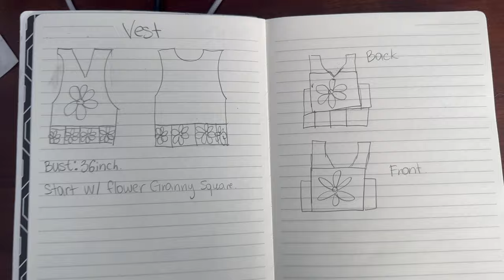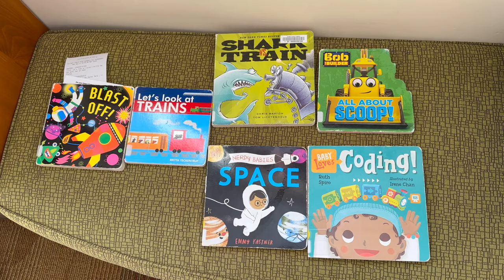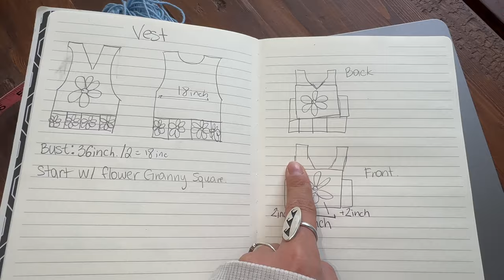Crochet Vlog | Starting a New Vest Design + Waiting for the Solar Eclipse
Join me in this crochet vlog as I start a new vest design and share my day as a full-time worker, mom, and crochet designer. Plus, waiting for the solar eclipse adds some excitement to the day!